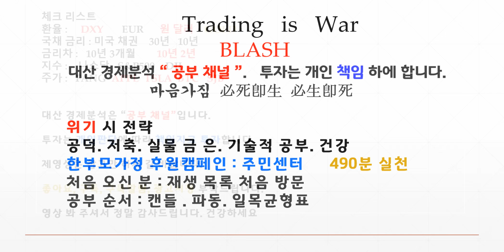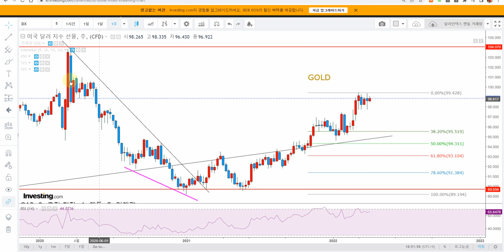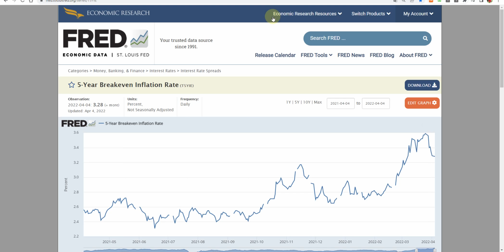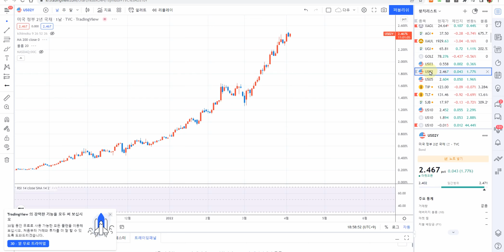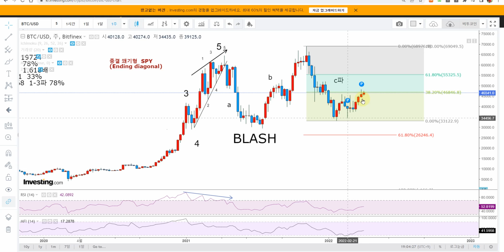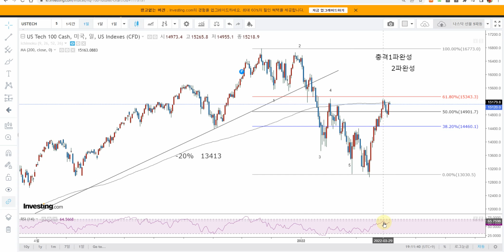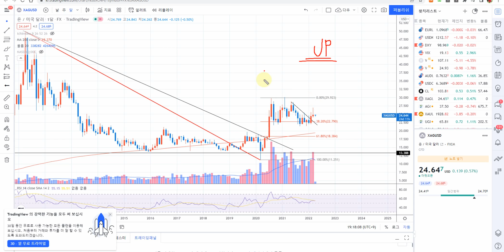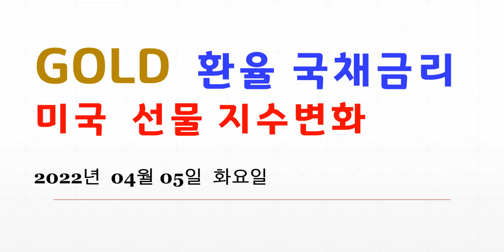금 은 중요성 미국채10년물 금리 상승